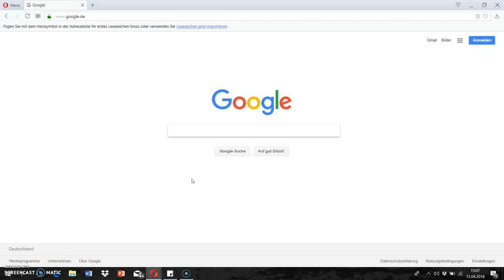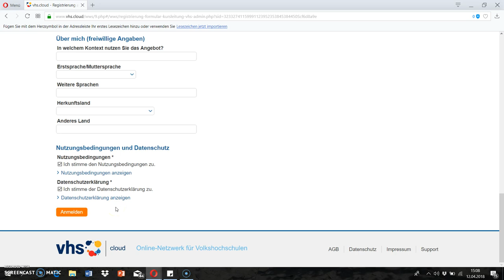Registrierung als Kursleiter/-in auf der vhs.cloud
In diesem Video zeigen wir Ihnen, wie Sie sich als Kursleiter/in auf der vhs.cloud registrieren können.

Urheberin: Caroline Baetge, vhs Leipzig